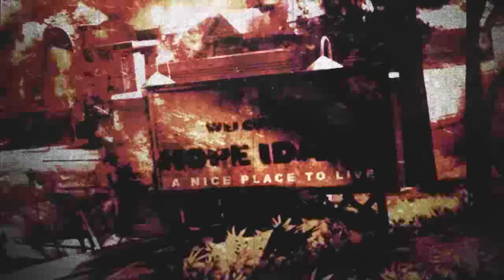Prototype Прохождение на русском Часть 2 Встреча с охотниками